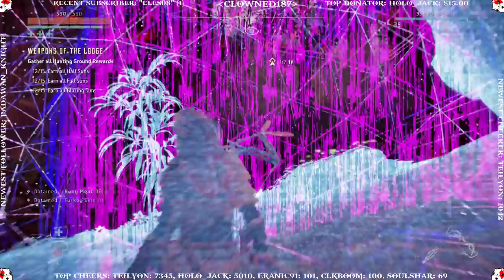Horizon: Zero Dawn | "Kinda" Blind Playthrough | Hard Difficulty | Day-7 (Part-3)